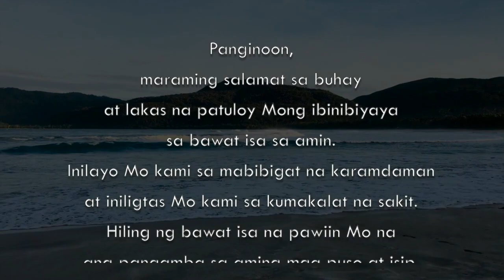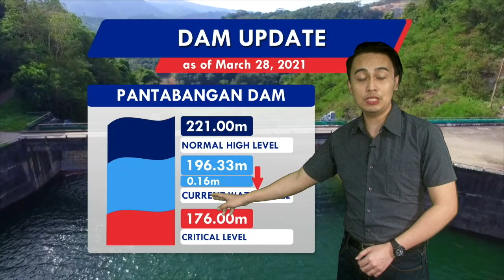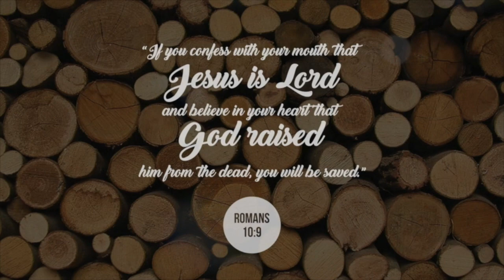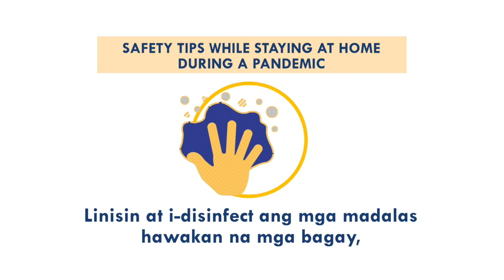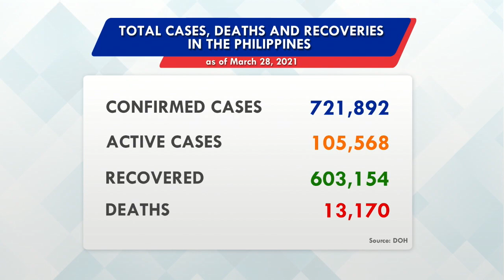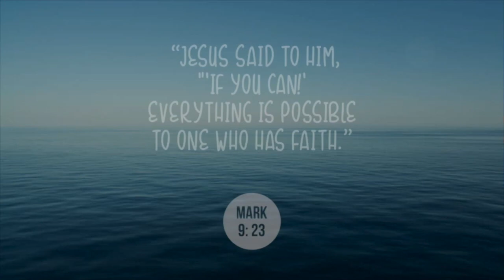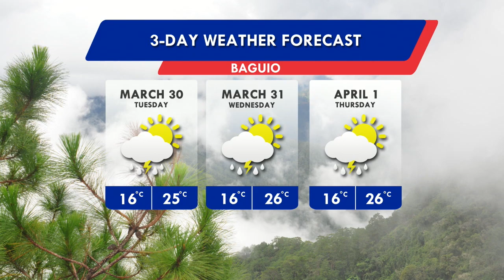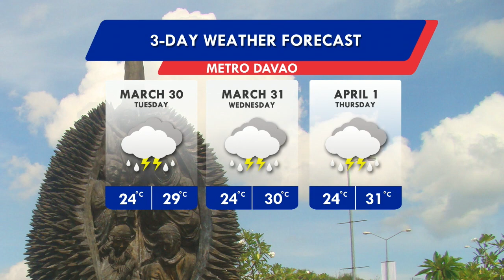PANAHON TV LIVE | March 29, 2021 6:30 AM)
Rise and shine! Ngayong Holy Tuesday, hatid namin ang latest update sa magiging lagay ng panahon sa iba’t-ibang bahagi ng bansa kasama si Patrick Obsuna.